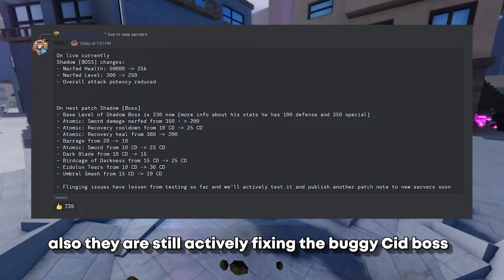AUT UPDATED & GAVE A FREE CID!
free shadow!